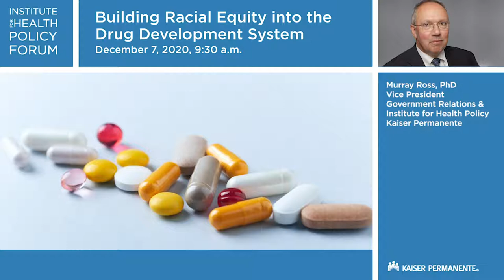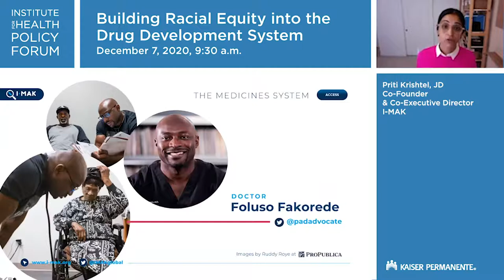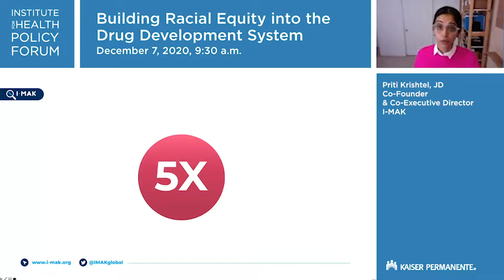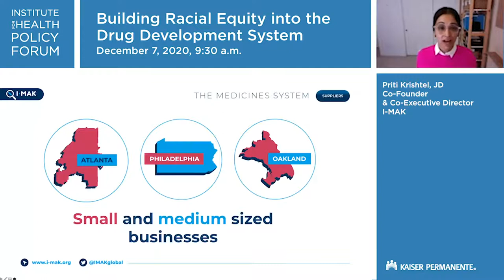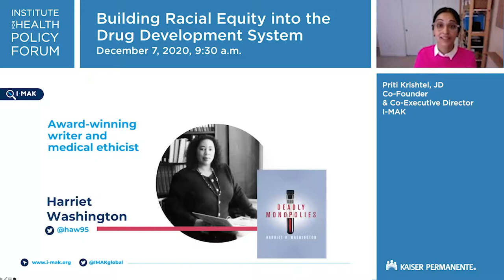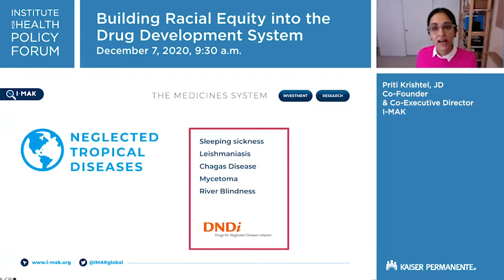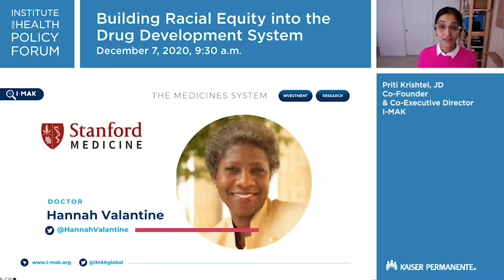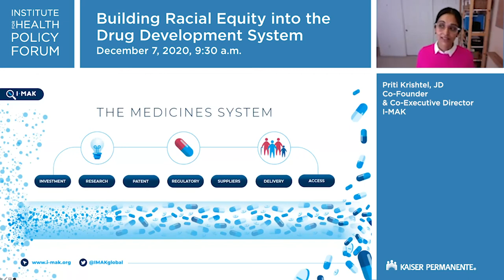Keynote (Building Racial Equity into the Drug Development System) | Kaiser Permanente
Institute for Health Policy Forum:
Building Racial Equity into the Drug Development System

Priti Krishtel, JD
Co-founder | Co-executive director
I-MAK